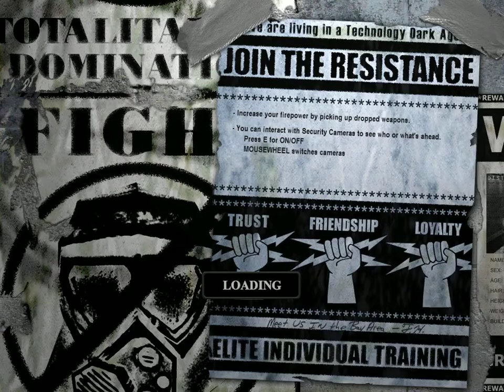Devastation The Game | 2003 Pc Gameplay | Walkthrough Level 1